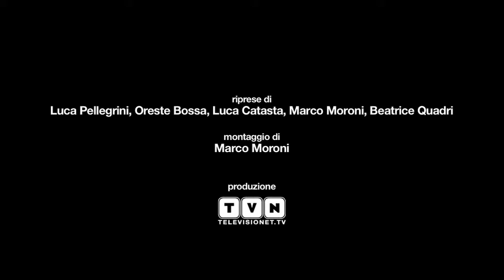Social Award al 26° GrandPrix - Premio Pubblicità Progresso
Quest'anno il Premio Pubblicità Progresso Social Award è stato consegnato al Comune di Milano per il Maggio Sociale 2013. A ritirare il premio sul palco Pierfrancesco Majorino, Assessore alle Politiche sociali e Cultura della salute.